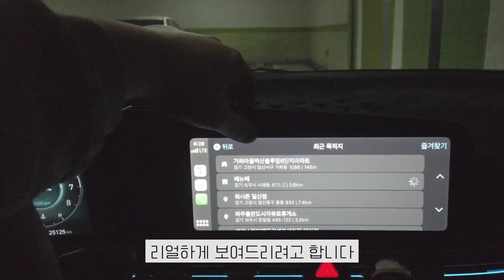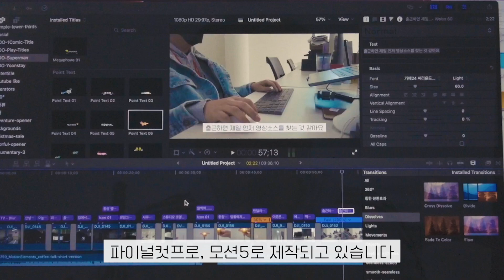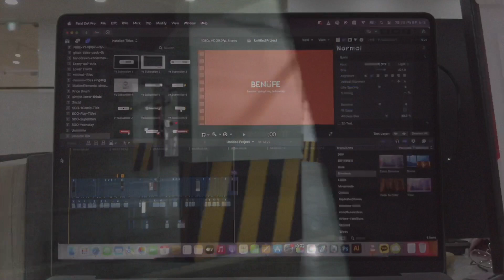[베뉴페TV] 유튜브 편집자의 리얼 Vlog : 직장인 Vlog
안녕하세요 오늘은 가구편집샵 베뉴페 tv 채널을 담당하고 있는
편집자의 하루를 리얼하게 보여 드리려고 합니다.

  베뉴페 쇼룸 운영시간 및 위치
- 월~일 / 10:00~19:00
- 경기 파주시 회동길 357 (파주출판단지)